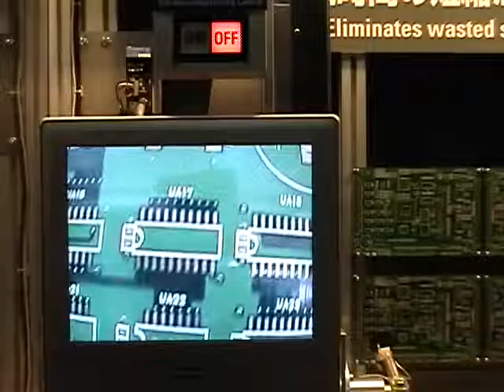מנועי סרוו של Sanyo Denki עם מערכת למניעת תנודות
סרטון המציג מנועי סרוו של סניו דנקי עם מערכת למניעת תנודות. סניו דנקי מיוצגת בישראל ע"י חברת קונלוג